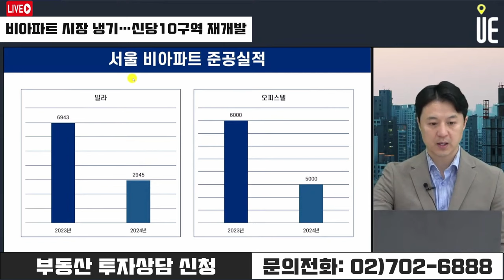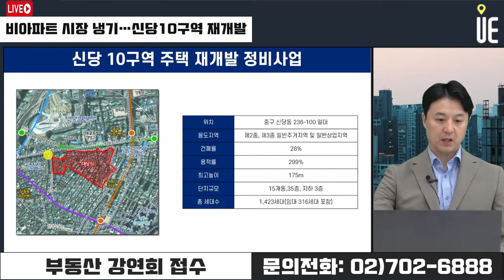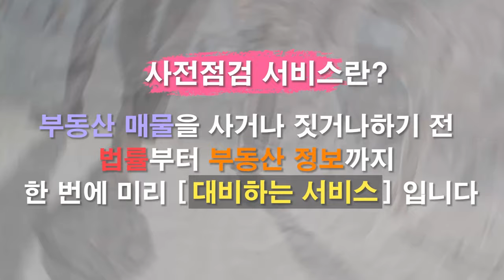신당10구역 재개발 신속통합기획으로 속도 빨라졌다!! 오피스텔은 마이너스 프리미엄 속출 [12시 송승현 라이브]